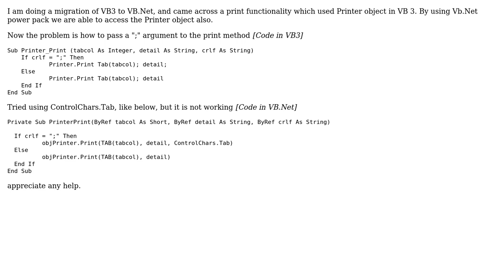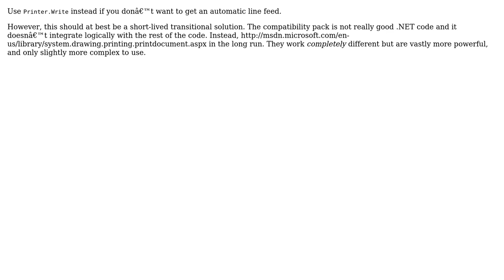Using a semicolon (;) in Printer.Print method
With thanks & praise to God, and with thanks to the many people who have made this project possible! | Content (except music & images) licensed under CC BY-SA | Music | Images & others | With thanks to user Konrad Rudolph user Anoop and the Stack Exchange Network Trademarks are property of their respective owners. You are responsible for your own actions.